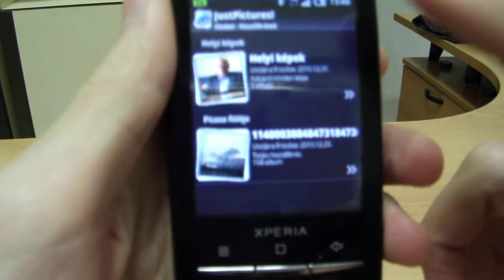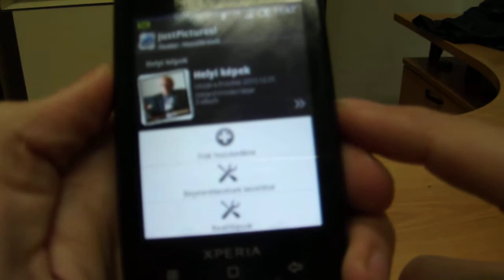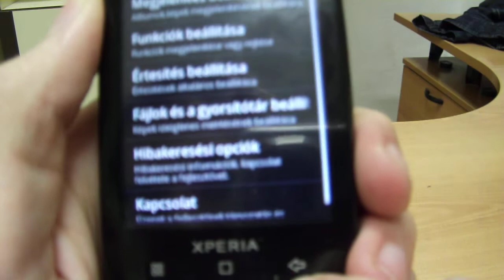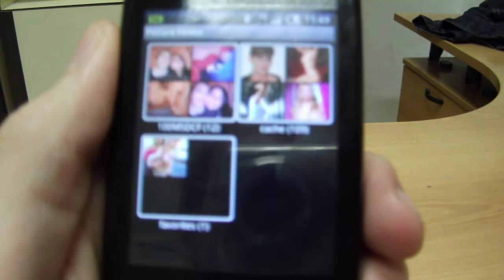Képkezelők összehasonlítása Sony Ericsson X10 Minin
Ez a videó a Sony Ericsson X10 Minin mutat be kétféle képkezelő alkalmazást, amik a gyárival ellentétben mappákba rendezik a képeket. Az első program a Just Picture a másodika Picture Folder.